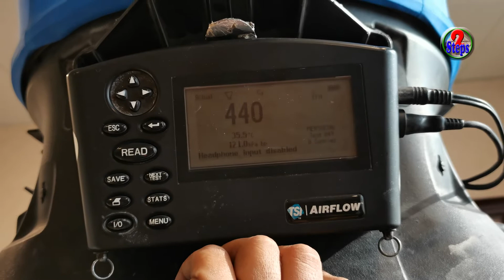Balancing Diffuser Air Flow | HVAC Work